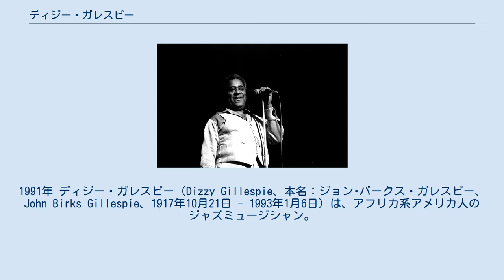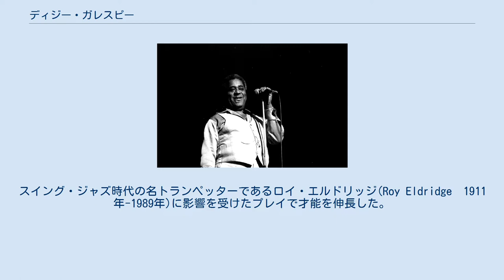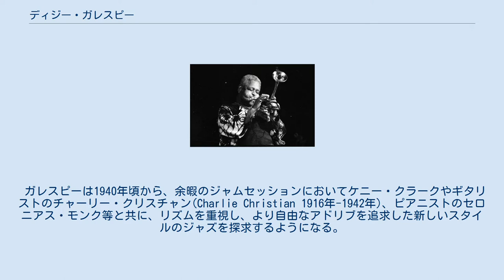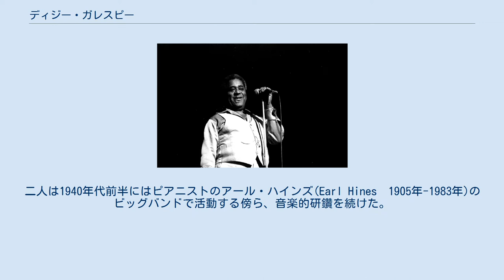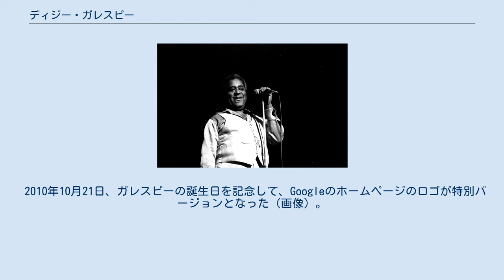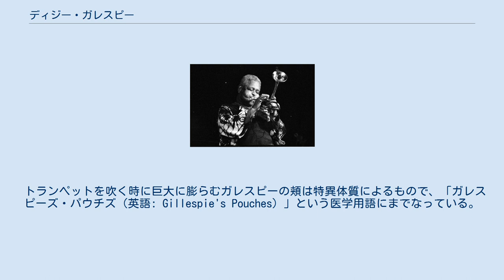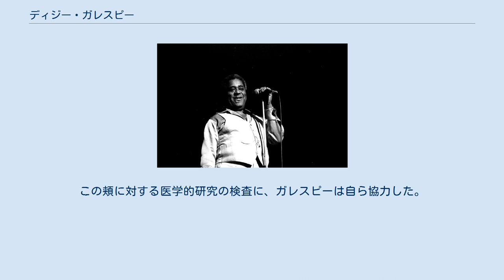ディジー・ガレスピー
1991年 ディジー・ガレスピー（Dizzy Gillespie、本名：ジョン･バークス・ガレスピー、John Birks Gillespie、1917年10月21日 - 1993年1月6日）は、アフリカ系アメリカ人のジャズミュージシャン。
トランペット奏者でバンドリーダー、作曲家。
 アルト・サックス奏者のチャーリー・パーカーと共に、モダン・ジャズの原型となるスタイル「ビバップ」を築いた功労者の一人としてジャズの歴史上で讃えられ、その一方でラテン・ジャズを推進させたジャズ･ミュージシャンとしても知られる。
 ベルが上に突き出たトランペットを、頬をいっぱいにふくらませ、高らかなトーンで豪快かつテクニカルに演奏するスタイルは人気を博した。
だみ声でのスキャットを得意とする個性的なジャズ歌手でもある。
1964年には、アメリカ大統領選挙に独立系候補として出馬することを、真剣に検討した。
 1917年10月21日、アメリカサウスカロライナ州チーローに生まれる。
レンガ職人だがアマチュアミュージシャンでもあった父親の影響で音楽に親しみ、14歳からトロンボーンを演奏するようになったが、すぐにトランペットに転じた。
 一家がフィラデルフィアに転居した後、18歳の頃からローカルバンドでプロの演奏家として活動するようになる。
スイング・ジャズ時代の名トランペッターであるロイ・エルドリッジ(Roy Eldridge　1911年-1989年)に影響を受けたプレイで才能を伸長した。
 1937年には、そのエルドリッジの後任者としてテディ・ヒル（英語版）のバンドに入団したが、既存のスタイルに飽き足りないガレスピーは、変わった演奏の試みを繰り返し、また、奇矯な振る舞いが目立った事から同僚とは度々いさかいを起こした。
その後、1939年にはエンターテイナーとして知られるキャブ・キャロウェイ(Cab Calloway　1907年-1994年)のバンドに参加したが、ここでもリーダーのキャブと喧嘩をした挙句、キャブに怪我を負わせる刃傷沙汰となって1941年に退団した。
 テディ・ヒル楽団での同僚であるドラマーのケニー・クラーク(Kenny Clarke　1914年-1985年)は、やはり従来にない前衛的なスタイルの演奏法を研究しており、ガレスピーとも意気投合した。
彼等は従来のスイングジャズをビッグバンドのサイドメンとして、限られた枠内の表現で演奏する事に満足していなかった。
 ガレスピーは1940年頃から、余暇のジャムセッションにおいてケニー・クラークやギタリストのチャーリー・クリスチャン(Charlie Christian 1916年-1942年)、ピアニストのセロニアス・モンク等と共に、リズムを重視し、より自由なアドリブを追求した新しいスタイルのジャズを探求するようになる。
これこそがモダン・ジャズの礎となるビバップの萌芽であった。
彼等の溜まり場であったニューヨークのクラブ「ミントンズ・プレイハウス」における1941年のジャムセッションの私家録音（『ミントンズ・ハウスのチャーリー・クリスチャン』というタイトルでレコード化されている）は、その黎明期における貴重な記録である。
 ガレスピーは更に天才的なサックス奏者のチャーリー・パーカーとも知り合い、当時全盛期のスイングスタイルよりも格段に進んだ、アバンギャルドなジャズを開拓していった。
二人は1940年代前半にはピアニストのアール・ハインズ(Earl Hines　1905年-1983年)のビッグバンドで活動する傍ら、音楽的研鑽を続けた。
1944年にハインズ楽団の実力派美声歌手であるビリー・エクスタイン(Billy Eckstine 1914年-1993年)が独立してビッグバンドを立ち上げると、ガレスピーを始めとする若手の前衛派ミュージシャンが大挙参加し、モダン・ジャズの形を為した。
 そして1945年からガレスピーは盛んなソロ活動を開始し、パーカーと共にジャズシーンの中心に躍り出た。
ガレスピーとパーカーによる1945年のいわゆる「ミュージクラフト・セッション」における録音は、モダン・ジャズ初期の歴史的演奏として後世まで評価されている。...